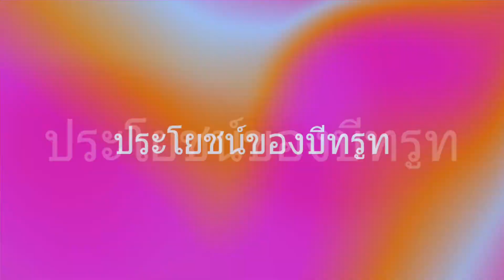ข้อดี VS ข้อเสีย ของบีทรูท มีผลต่อร่างกายยังไง? | Aura Aroga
การบริโภคบีทรูท จะมีผลดี และผลเสียต่อสุขถาพ อย่างไรนั้นมีมากมายหลายประการ ควรฟังให้จบค่ะ | Aura Aroga
เมื่อรับรู้ถึงประโยชน์ที่มีต่อร่างกายและโทษนั้น เราควรจะนำมาพิจารณาดูว่าเหมาะสมกับสภาพร่างกายเรามั้ย

Line : @arogaspa